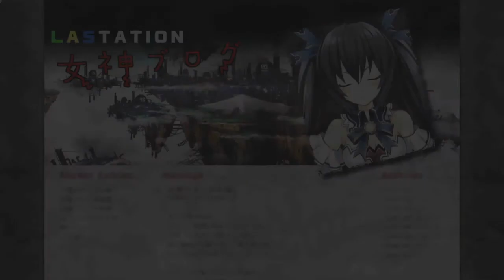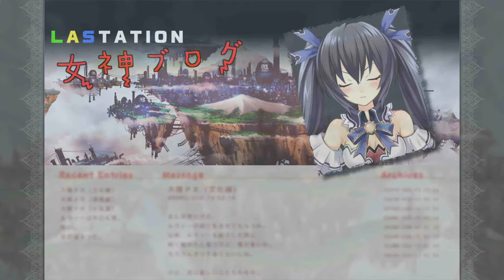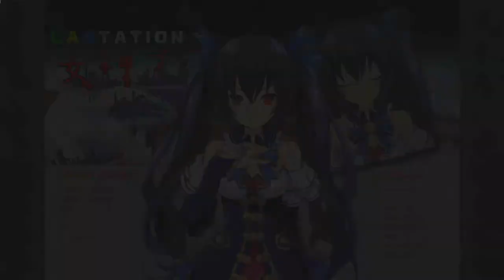【超次元ゲイム ネプテューヌ】初見で老人が呟きプレイ Part6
不定期更新。